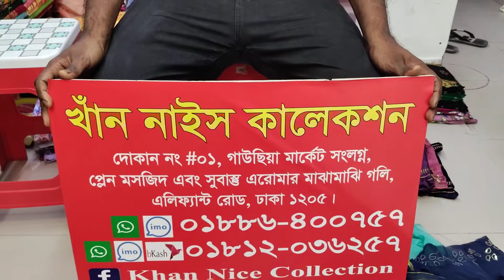জর্জেটের পার্টি ড্রেস😱😱😱